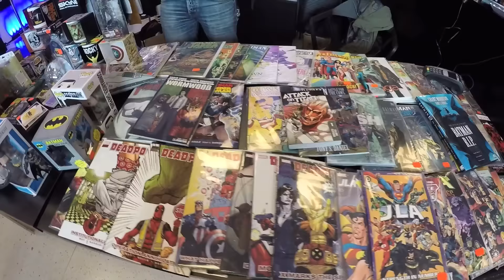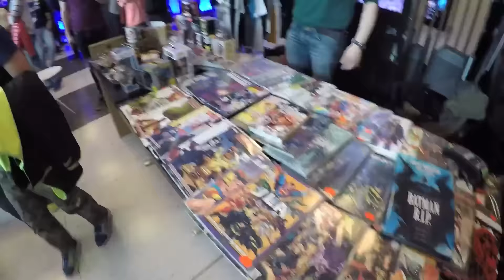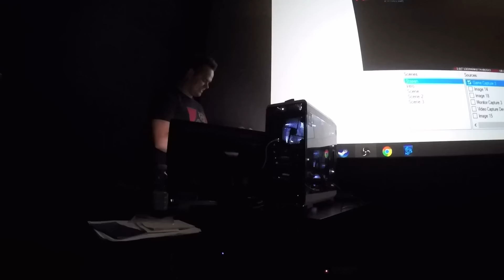Mängude Universum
Video on kokku pandud Kerli poolt. Nautige!

Lauluks on Mr. Belt & Wezol, Daser - 'Faith'

Käisin siis sellisel vägeval üritusel, kus lasti mul streamida päris kino ekraanil. Loodetavasti oli tore. Paar tehnilist viperust oli, eriti Twitchi puhul. Ise pidin ka mängima väga low hz monitori settinguga, ei olnud üldse mängus sees. Aga polnud viga, kogemus olemas ja ainult edasi!

Kuidas Teile meeldis?